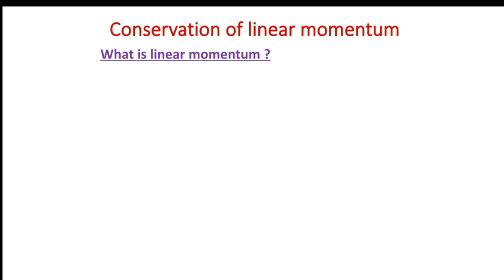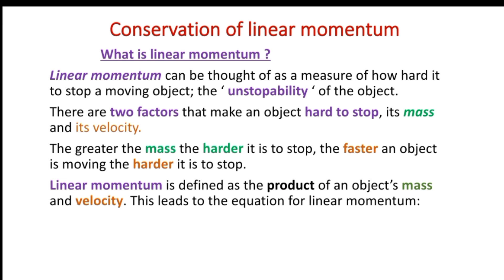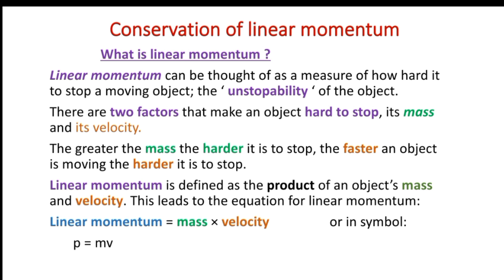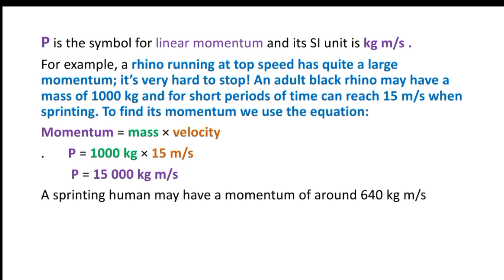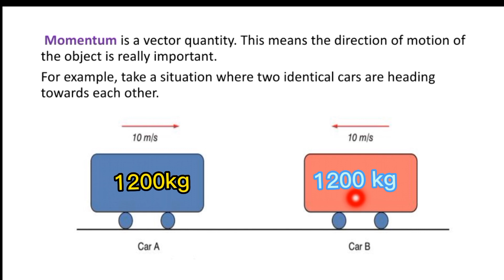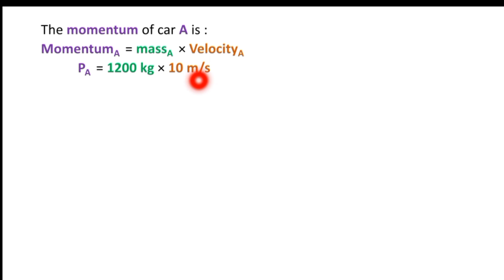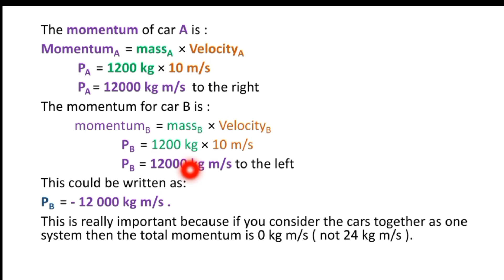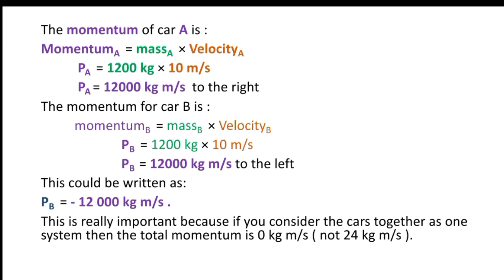Physics Grade 9 Unit 3 Force and Newton's law of motion ✓ Conservation of linear momentum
What is linear momentum ?
Linear momentum can be thought of as a measure of how hard it to stop a moving object; the ‘ unstopability ‘ of the object.
There are two factors that make an object hard to stop, its mass and its velocity.
The greater the mass the harder it is to stop, the faster an object is moving the harder it is to stop.
Linear momentum is defined as the product of an object’s mass and velocity. This leads to the equation for linear momentum:
Linear momentum = mass × velocity                  or in symbol:
       p = mv
P is the symbol for linear momentum and its SI unit is kg m/s .
For example, a rhino running at top speed has quite a large momentum; it’s very hard to stop! An adult black rhino may have a mass of 1000 kg and for short periods of time can reach 15 m/s when sprinting. To find its momentum we use the equation:
Momentum = mass × velocity
.       P = 1000 kg × 15 m/s
         P = 15 000 kg m/s
A sprinting human may have a momentum of around 640 kg m/s
( Assuming a Velocity of 8 m/s and a mass of 80 kg)